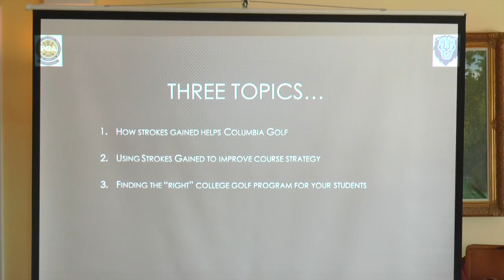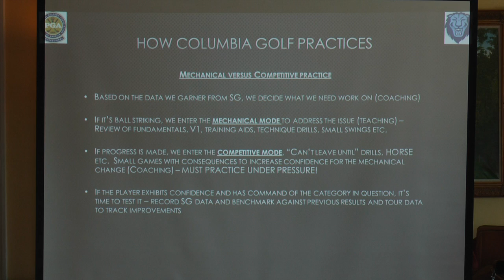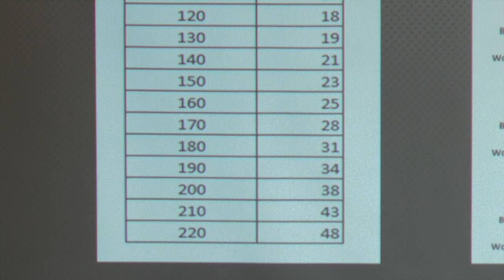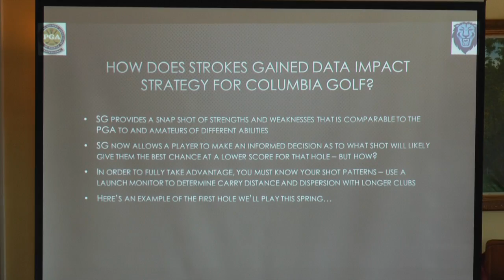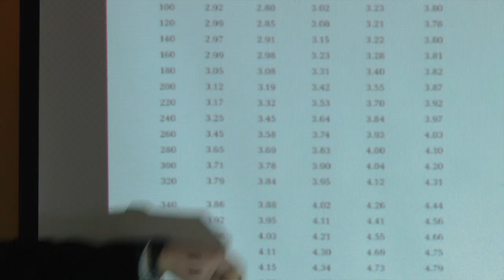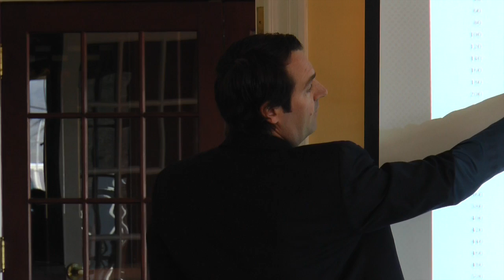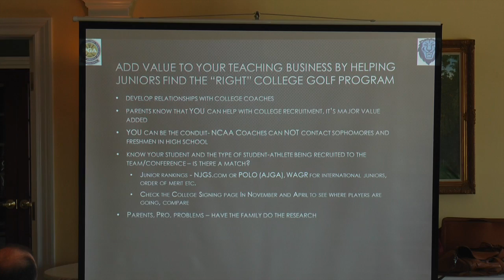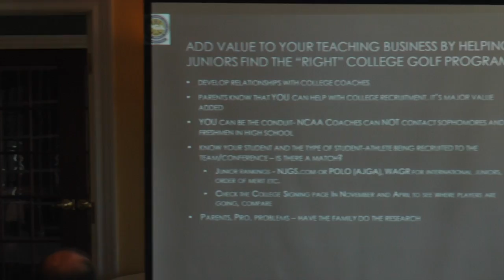Winter Ed: Statistics with Rich Mueller